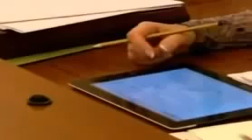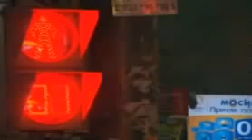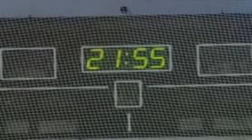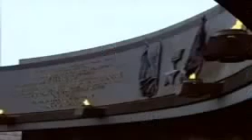Putin Meister President of Russia Doku Deutsch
Wladimir Putin - Ein Mensch, viele Geschichten. Dokumentation über Russlands Präsident - Deutsch ZDF in HD Erfahren Sie in dieser spannenden Dokumentation mehr über Wladimir Wladimirowitsch.

Ob im Kampf um die Krim und die Ostukraine, im verbalen Schlagabtausch mit dem Westen oder im Ringen um den Machterhalt im Innern: Immer wieder . Zwischen Propaganda und Protest. Vladimir.

Hier den sichersten VPN-Dienst einen Monat testen - Keine Logdateien vesves Firmensitz in Rumänien: Der Blick der Welt liegt seit Monaten auf . Demonstrationen in Moskau, Präsidentschaftswahl,.